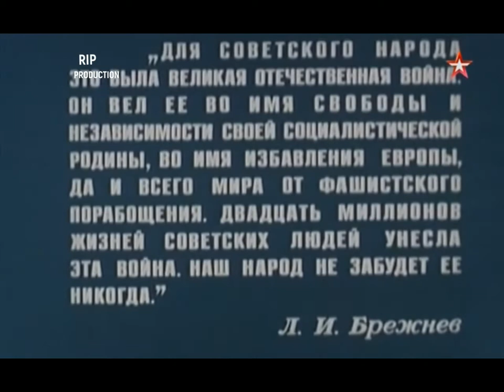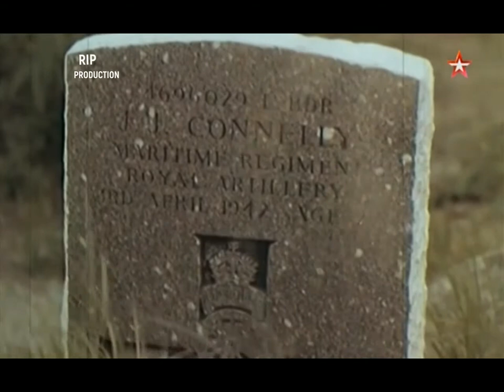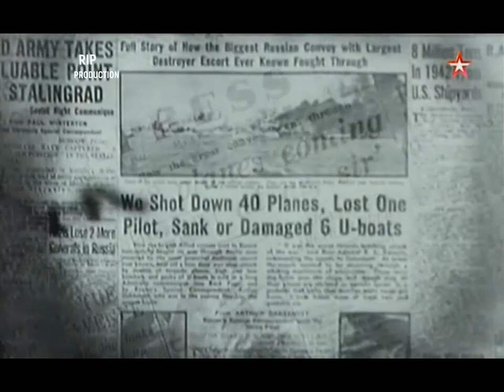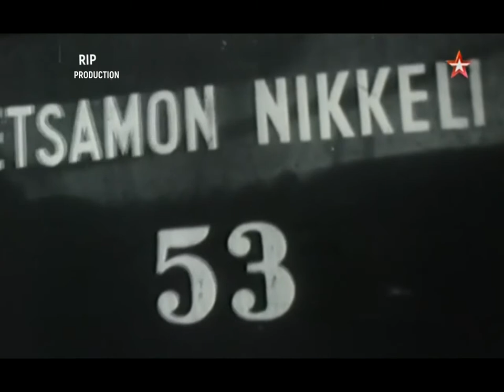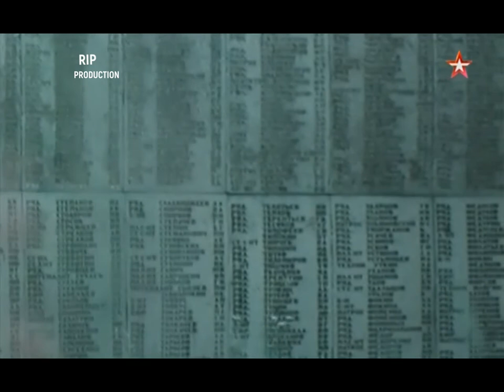Война в Арктике. Неизвестная война 6 серия.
В гавань Мурманска приходили конвои с оружием и боеприпасами из США и Великобритании. Путь кораблей по арктическим морям был настолько рискованным, что моряки конвоев называли его «коридором смерти». Конвои находились в постоянной опасности нападения со стороны немецких подводных лодок и самолетов. Немцы, базировавшиеся на северном мысе Норвегии, совершали на корабли ежедневные атаки, в частности, один конвой - PQ-17 - понес огромные потери: из 37 кораблей добраться до Мурманска удалось только 13-ти. Немецкий флот, используя свои новые норвежские базы, шел Баренцевым проливом, намереваясь захватить Мурманск - единственный незамерзающий русский северный порт. Среди советских береговых батарей была батарея, которой командовал Олег Космачев. В первый же день немцы объявили о своей победе. Но для батареи Космачева война была долгой и тяжелой... октябрю 1941 года немецкая армия вплотную приблизилась к Москве. 4 декабря 1941 года Советская Армия начинает контрнаступление и в суровые зимние дни выигрывает сражение за Москву.